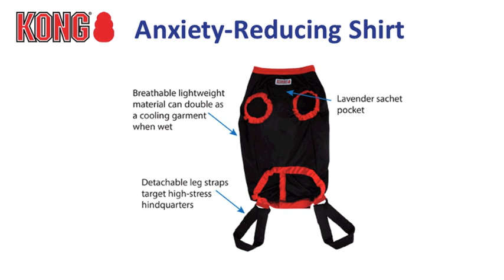KONG Anxiety-Reducing Shirt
Video demonstrates the benefits of the KONG Anxiety-Reducing Shirt.